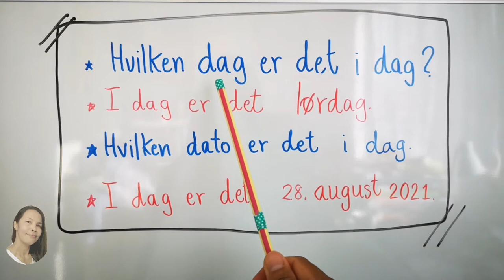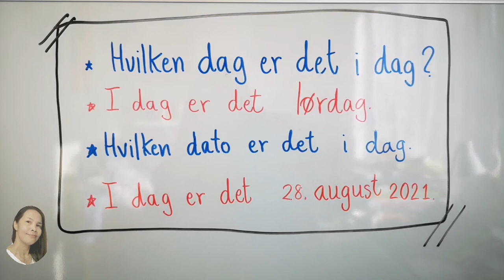Ep794 28.august 2021 วันที่​ภาษา​นอร์เวย์​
28.august 2021 วันที่​ภาษา​นอร์เวย์​ตลอดปี​2021  วันที่​ภาษา​นอร์เวย์​ ภาษา​นอร์เวย์​ระดับ​พื้นฐาน​